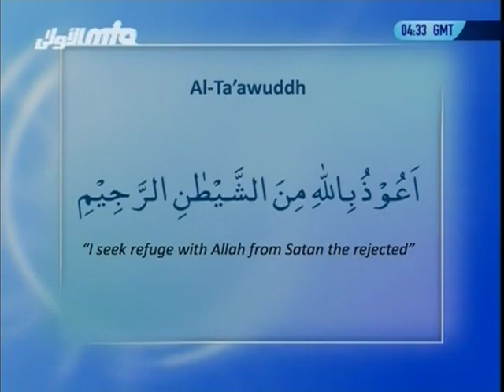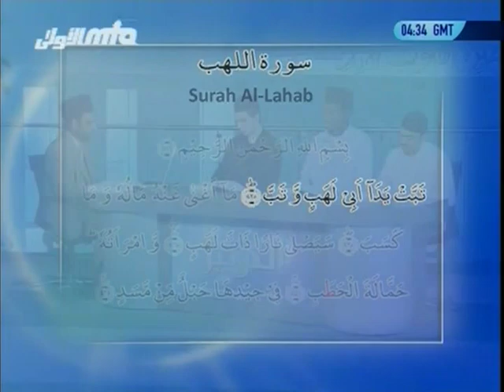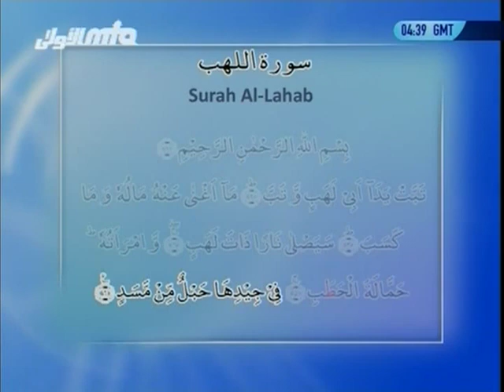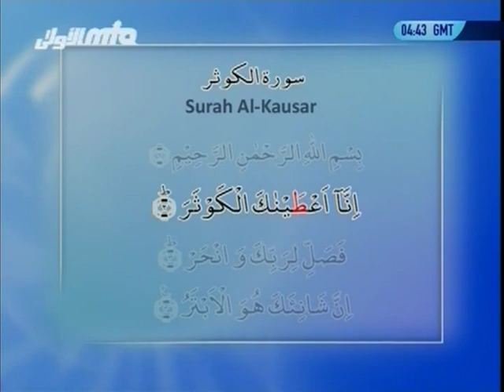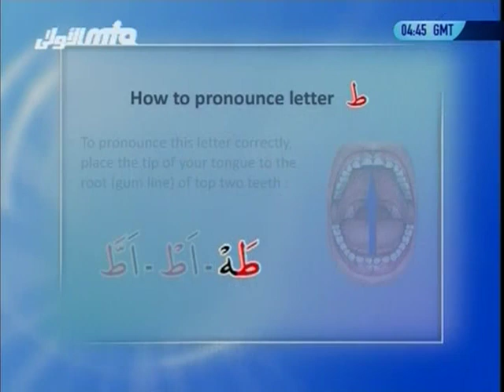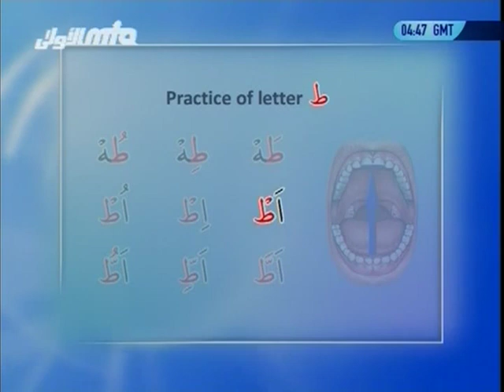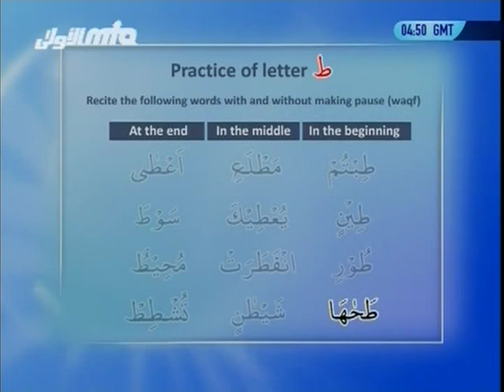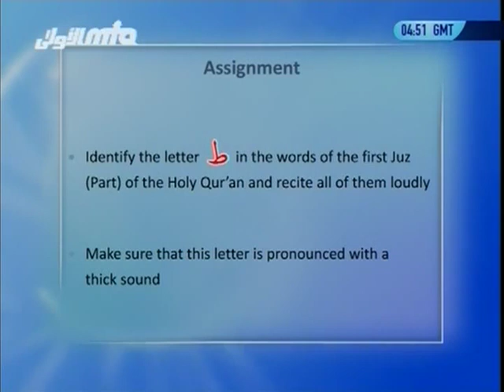Al-Tarteel #8 Learn the correct pronunciation of the Holy Qur'an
a programme teaching the correct pronunciation of the Holy Quran with Hafiz Fazle Rabbi.